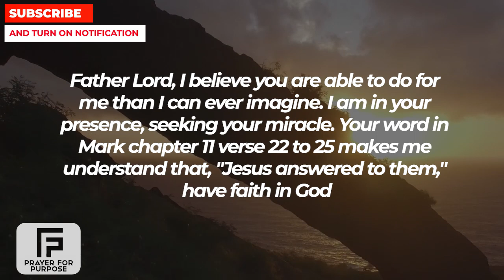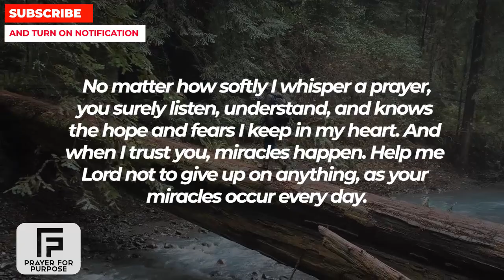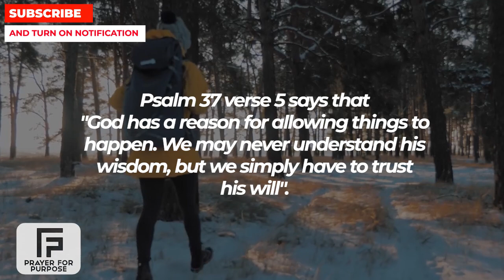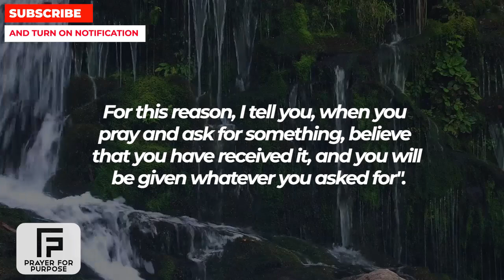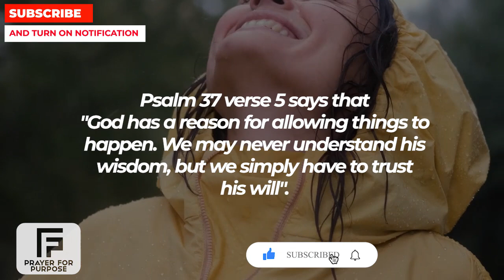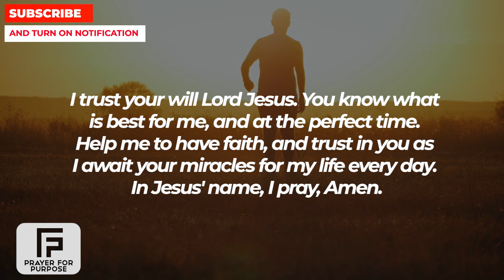GOD SAYS YOUR MIRACLE IS WAITING FOR YOU | Pray This Powerful Miracle Prayer To Claim It Now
MORE PRAYERS